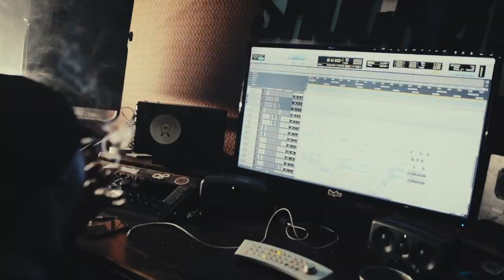Full Video WaVy 🌊🌊🌊 Out Now !!! Come Check me Out🔥💯👑